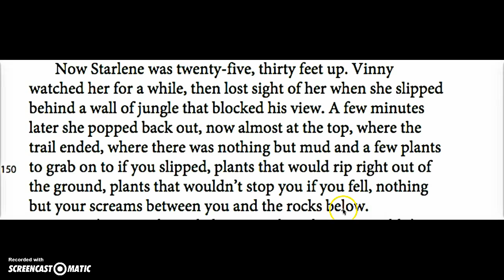Close Read Screencast "The Ravine" 145-152 MR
Sixth grade students in a Title I school wrote a script of a close read discussion of an excerpt of "The Ravine" by Graham Salisbury and recorded a screencast, inspired by the HMH Collections series.